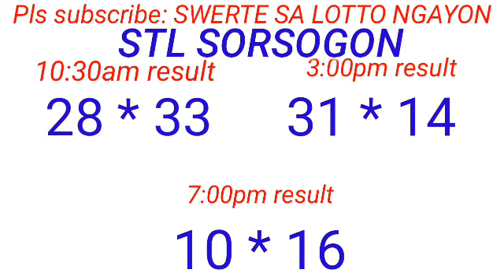STL - NEGROS OCCIDENTAL,SORSOGON November 28, 2023 3RD DRAW RESULT